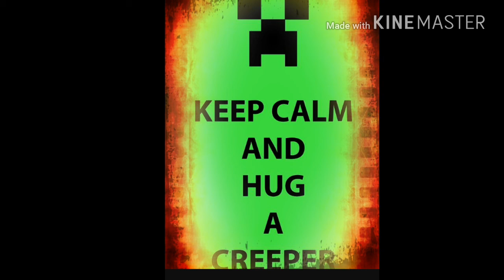Creeper tribute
The most well known and infamous mob of all...the Creeper...Even though the creeper is a mistake and annoying as hell... it will always be the infamous and Iconic mob of minecraft...